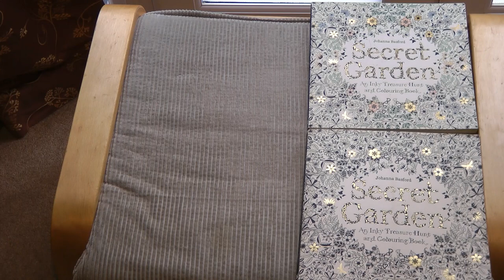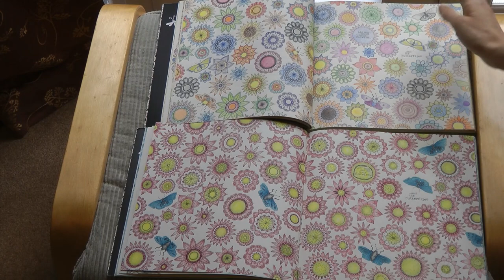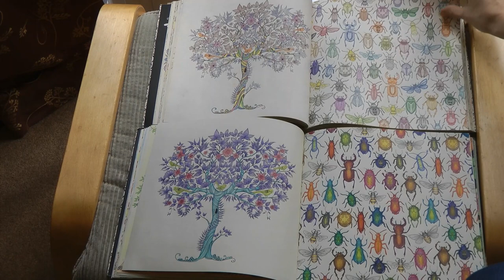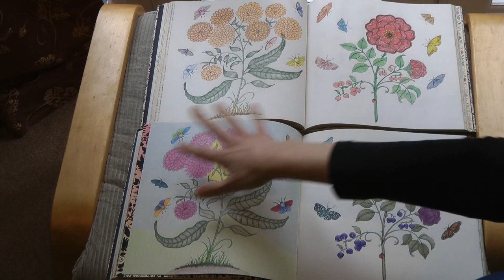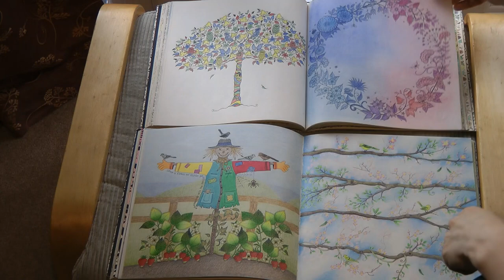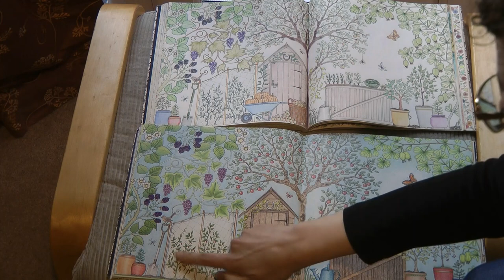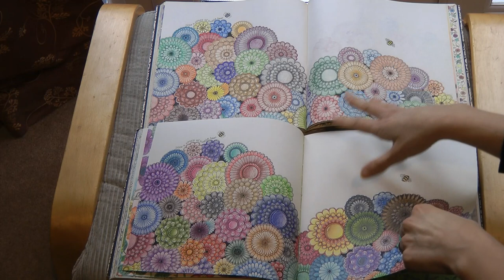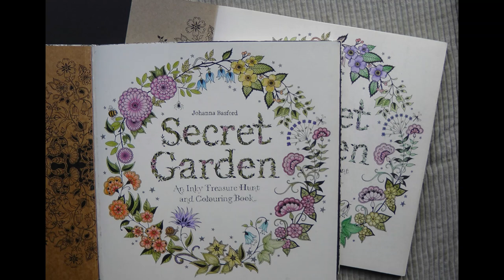Comparison of Completed Secret Garden Colouring Books by Johanna Basford (adult coloring)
I have completed colouring my second copy of the lovely Secret Garden by Johanna Basford and thought that I would compare it to my original one. The resources I used are listed below:

Resources Used:
Secret Garden by Johanna Basford –
UK edition
US edition
AU edition
Staedtler Ergosoft Pencils –

Helen Elliston's Books which inspired me:
Colorist's Special Effects 1 -